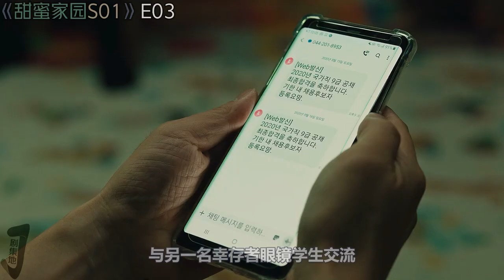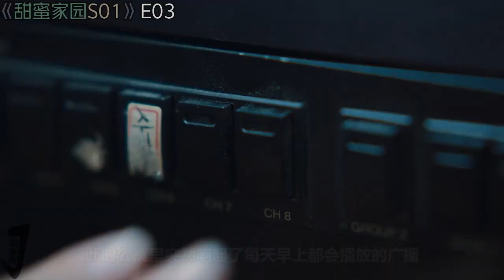〔剧集地〕 大尺度“R级”韩剧！巨型BOSS来袭！怪物错手乱斗，人人开始自危！《甜蜜家园》第3集！|剧集解说/劇集地追劇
剧名: 甜蜜家園 / 内冷外热 / Sweet Home
主演: 宋江 / 李是英 / 李到晛 / 李阵郁 / 朴珪瑛
类型: 剧情 / 惊悚 / 恐怖
剧集 连续剧 电视剧 本頻道製作的所有作品都是以電影或紀錄片為主題，絕對不包含成人元素。 切勿在现实生活中模仿或传播这些行为